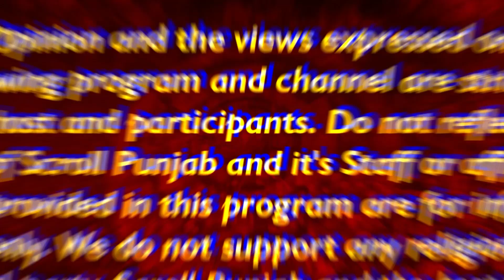"Dev Kharoud ਦੀ ਨਵੀਂ Movie "Dakuaan Da Munda 2" ਦੇ ਅਸਲ ਕਿਰਦਾਰ Manga Singh Antal ਦਾ ਹਿਲਾਕੇ ਰੱਖ ਦੇਣ...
"Dev Kharoud ਦੀ ਨਵੀਂ Movie "Dakuaan Da Munda 2" ਦੇ ਅਸਲ ਕਿਰਦਾਰ Manga Singh Antal ਦਾ ਹਿਲਾਕੇ ਰੱਖ ਦੇਣ ਵਾਲਾ Interview